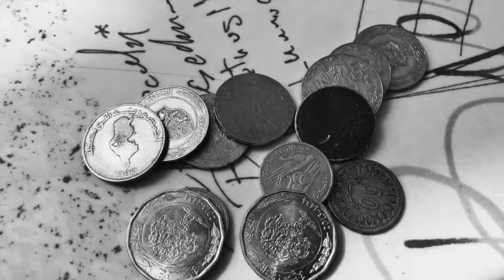BOULEVARD DU GRAND MAGHREB ARABE (teaser) - George Leitenberger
A song about a road-trip through Tunisia.

Nadine Allal - backing vocals
Tobias Fleischer - bass
George Leitenberger - harp, guitars, vocals

Andreas Albrecht - producer

From the upcoming  album LEITENBERGER - ROADMOVIES. Release in 2022/23.